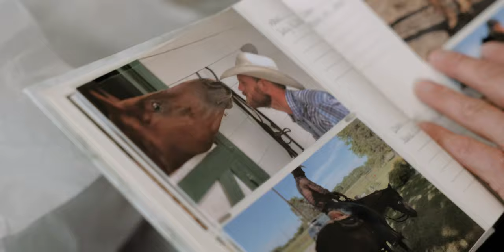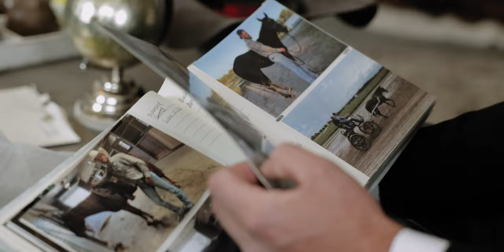Western Wedding at Emerald Hills || Shunyl + Tyler || Teaser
MB01U5XS8J2GJ2E